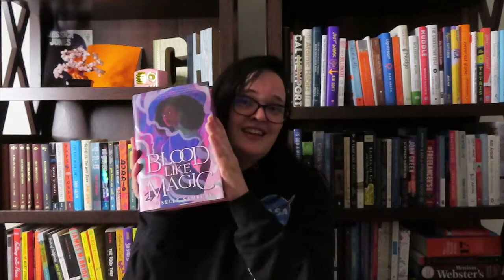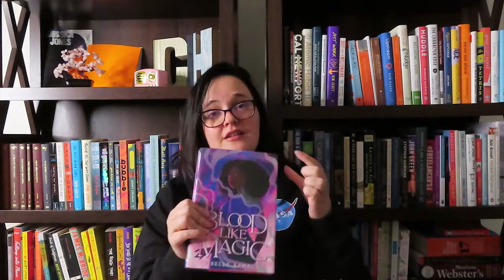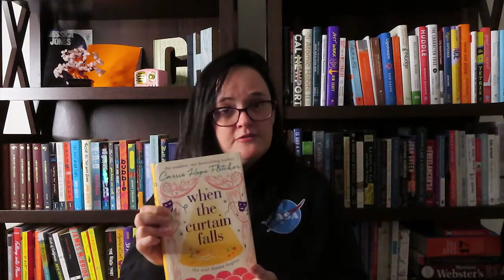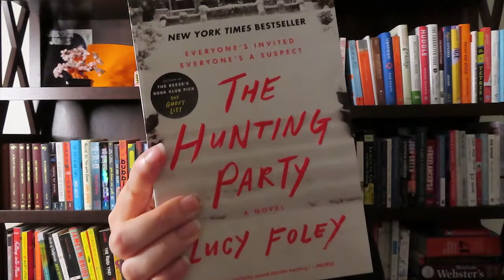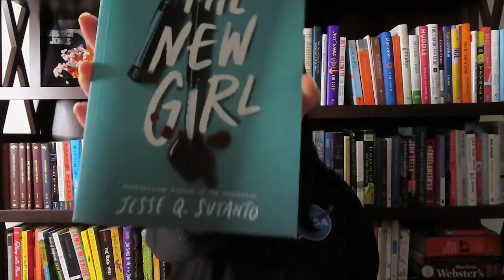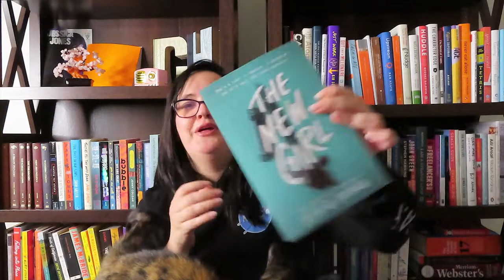My Spooky Season TBR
Love you!